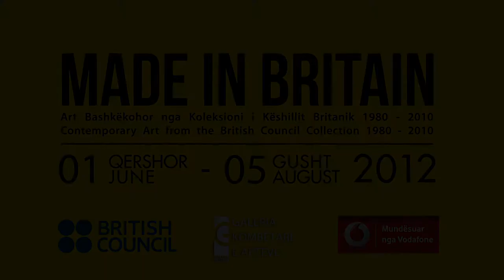British Council Albania partners with Vodafone and Microsoft in bringing UK Arts to Tirana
The British Council Albania partners with Vodafone Albania in hosting the 'Made in Britain' exhibition in Tirana. In cooperation with Microsoft we are developing the educational aspects of the programme.

About the 'Made in Britain' exhibition:
'Made in Britain' is a major exhibition of the UK contemporary art from the British Council Collection, hosted by the National Gallery of Arts from 1 June to 5 August 2012.
The exhibition is featuring 118 artworks covers the thirty year period (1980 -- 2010) when enormous shifts have taken place in the role which art plays within British society. From Gilbert & George's Intellectual Depression of 1980 to Gary Hume's Sister Troop, this exhibition tells the story of how art has mapped and reflected these changes -- and indeed been at the very forefront of social change itself. Originally created in collaboration between UK and Chinese curators, it was re-visioned especially for the showing at the National Gallery of Arts in Tirana.
The British Council Collection, known as 'Museum Without Walls', is a unique assembly of over 8,500 artworks that demonstrate the very best in contemporary British practice in all media -- from painting and sculpture to printmaking, photography, time-based installation and video work. Started in 1930s, it is a comprehensive representation of the best UK art of the XX century.